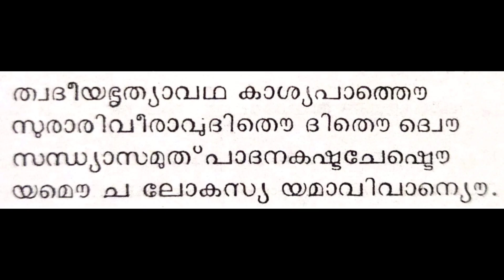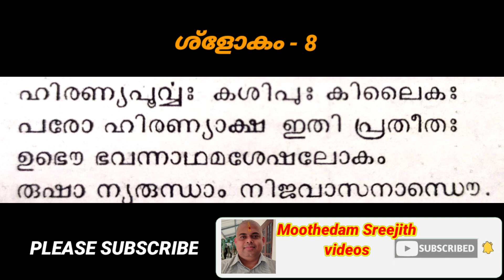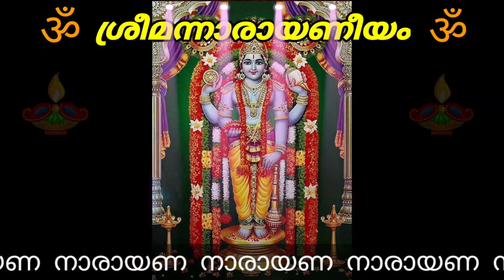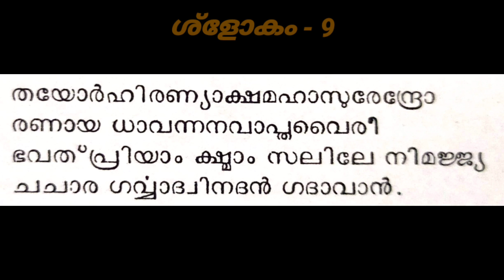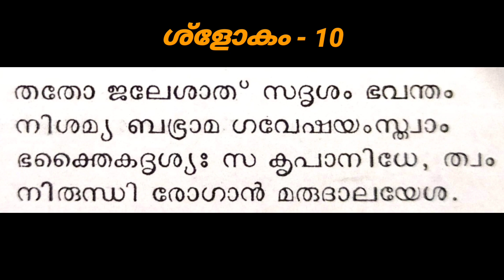NARAYANEEYAM - Dasakam - 11 - slokam - 7,8,9&10 || നാരായണീയം - ദശകം - 11 - ശ്ളോകം - 7,8,9&10.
നാരായണീയം ദശകം11 - ''ഹിരണ്യാക്ഷന്റേയും ഹിരണ്യകശിപുവിന്റേയും ഉത്പത്തി '' - ശ്ളോകം - 7,8,9& 10. ലളിതമായി അര്‍ത്ഥംപറഞ്ഞുതന്ന് വ്യാഖ്യാനിക്കുന്നത് NANDINISREEJITH ...

Related Queries.

നാരായണീയം
2. നാരായണീയം ദശകം11
3. നാരായണീയം
4. ദശകം11
5. ശ്രീമദ് നാരായണീയം
6.നാരായണീയംദശകം11
7.'നാരായണീയം''
ശ്രീമന്നാരായണീയം
ശ്രീമദ്നാരായണീയം

ശ്ളോകം7
ശ്ളോകം8
ശ്ളോകം9
ശ്ളോകം10
ഗുരുവായൂര്‍
ഗുരുവായൂരപ്പന്‍
രോഗനിവാരണ മന്ത്രം
krishnamyheartbeat
narayaneeyam
നാരായണ
krishna
mahabhagavatham
bhagavatham
മഹാഭാഗവതം
krishna my heartbeat
Sandranandavabodham
Narayaneeyam pleela
Guruvayoornarayaneeyam
Narayaneeyammeaning
Malayalam
Kerala
Narayaneeyammalayalam
Melpathurnarayaneeyam
Sreekrishnadevotional
Guruvayoorappandevotional
Hindudevotionalsongsmalayalam
Narayaneeyamkschithra
Sandranandavabodham
സാന്ദ്രാനന്ദാവബോധം
നാരായണീയംവ്യാഖ്യാനം
നാരായണീയംഅര്‍ത്ഥം
Simplenarayaneeyam
Sreemannarayaneeyam
Srimadnarayaneeyam
Sreemadnarayaniyam
Sreemannarayaniyam
Ks
Traditional
Narayaneeyamcomplete
k.j.yesudas
hindu devotional slokas in malayalam
 narayaneeyam full yesudas
 sree krishna devotional songs malayalam
 guruvayoorappan devotional songs
Learn narayaneeyam
Learn and recite narayaneeyam
Narayaneeyam vyakhyanam
Learn how to chant narayaneeyam with meaning in malayalam
narayaneeyamdasakam11slokam7_8_9_10
Dasakam11
Slokam7
Slokam8
Slokam9
Slokam10
''നാരായണീയം''
''narayaneeyam''
''narayaniyam''